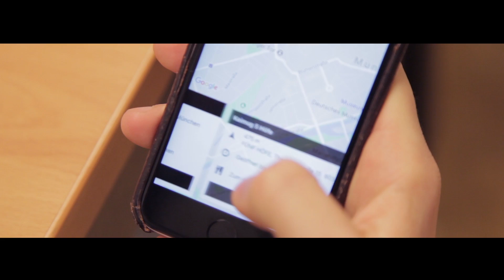UnternehmerTUM rocks RUFFINI HAUS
In 2017 we had the great chance to work and live for 6 months with startups, artists and everyone else in the beautiful Ruffini Haus at the Viktualienmarkt in the hearth of Munich.